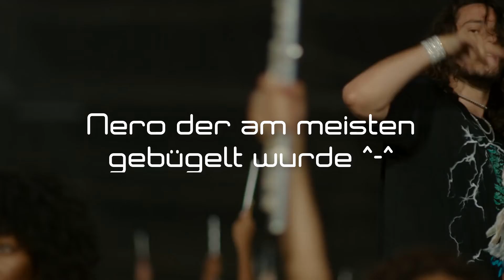✖️ Arma 3 ✖️ Fragmovie ✖️ #32 ✖️ GoldenHope ✖️ BimBo ✖️ [GER]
Alle Regelbrüche wurden bereits im Support/Diplo geklärt!